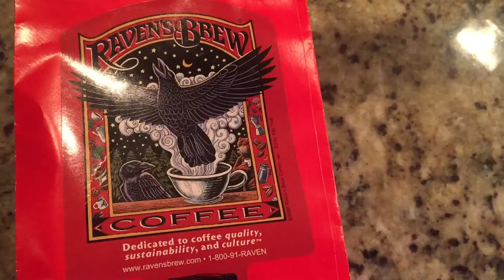Cooking With Gav -- S1 E2 --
I am starting a video series of what I cook and some secret techniques I am releasing to public domain for the good of the people.  This is episode two.  Enjoy.